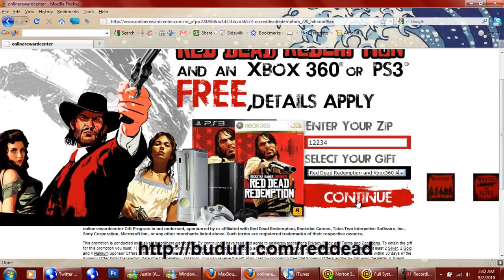Get red dead redemption free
Love the red dead redemption game? you can get a free copy of the game here by entering in this contest, kill zombies and wreck havoc in red dead redemption free game here, us only